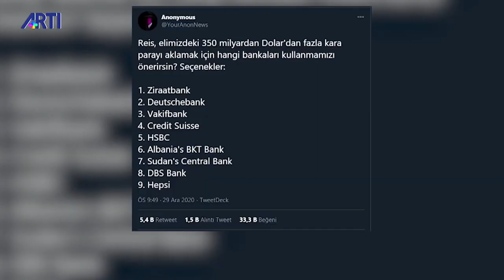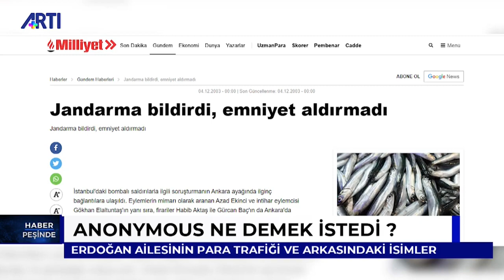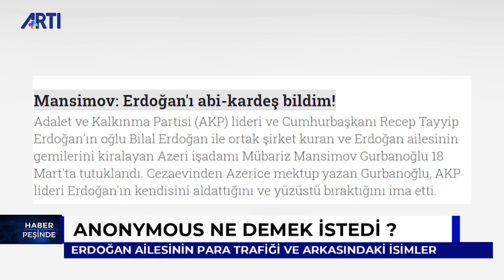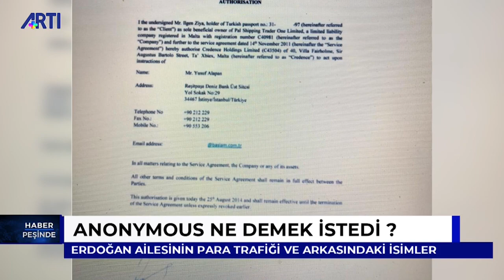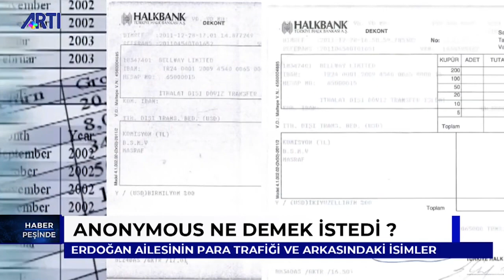Anonymous ne demek istedi?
7 milyona yakın takipçisi olan uluslararası hacker grubu Anonymous’un 2020’nin son günlerinde attığı tweetler eski dosyaların kapanmayacağına ilişkin bir gözdağı gibiydi.